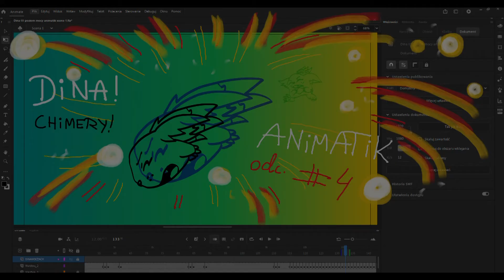ANIMATIK odc. # 4 / CHIMERY / Dina spada w przepaść! / Pierwsze ujęcie z Korą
Takiej serii jeszcze na moim kanale YT nie było! Te krótkie filmiki będą przedstawiać moje, nowe postacie. Najpierw powstaną takie szkicowe animacje, a potem będą kolorowane... Każdy nowy odcinek - przybliża Was do obejrzenia, moich nowych filmów, więc warto lajkować,  komentować, udostępniać dalej... - czyli  motywować.  Dajcie suba, by być na bieżąco!